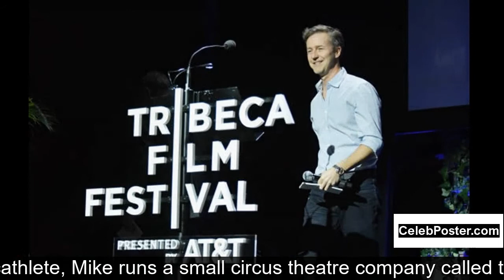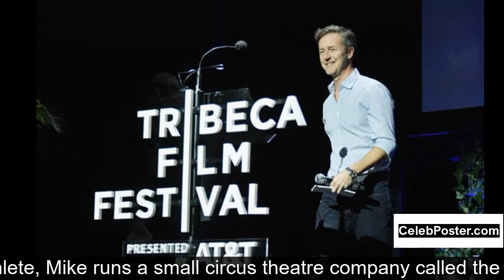Mike Edward biography